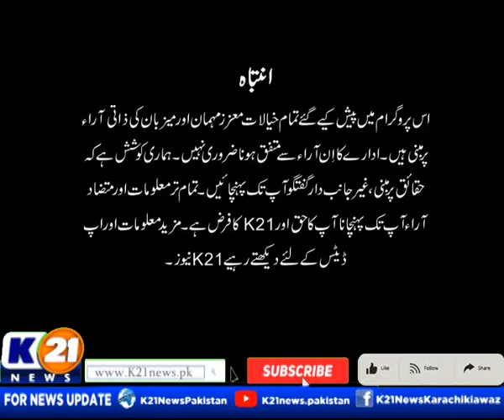KARACHI TODAY WITH ALI RAZA | 11-Dec-2023 | Part 01 | K21 News